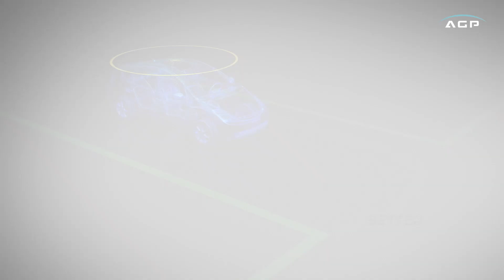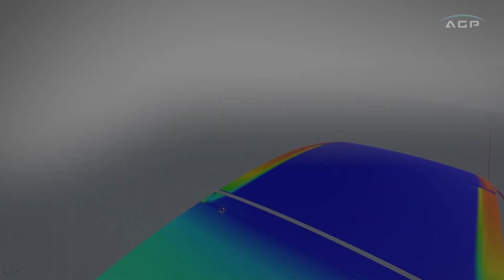AGP eGlass Core Technologies for Automotive Glazing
We are paving the way for the automotive trends of the future.
We as AGP provide innovative and customer-centric methods to bend intelligent high-tech glass into complex shapes.

Our core technologies are the key for rising demands in automotive comfort, connectivity, emission, legislation and safety requirements, while addressing the complex technical and design needs of future mobility.